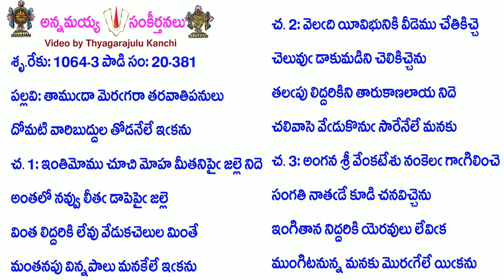Book20-Song381-9592-తాముదా మెరగరా తరవాతిపనులు-tāmudā meragarā taravātipanulu